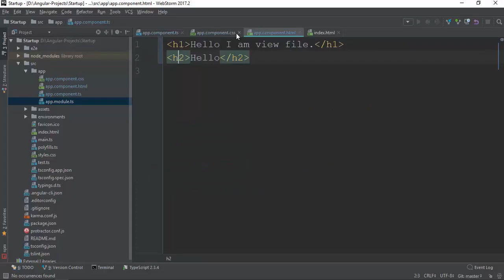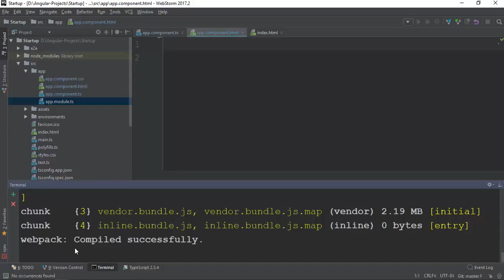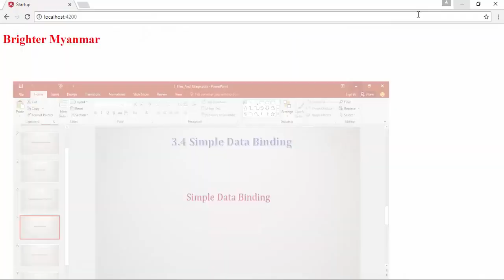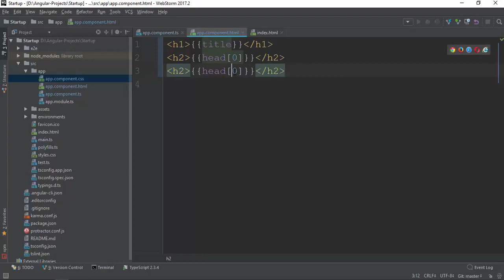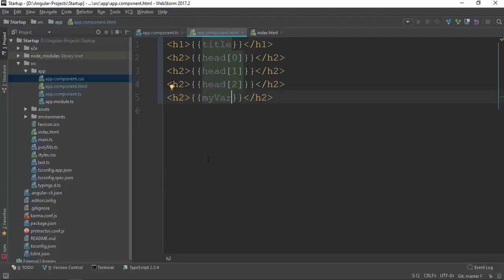012 Simple Array